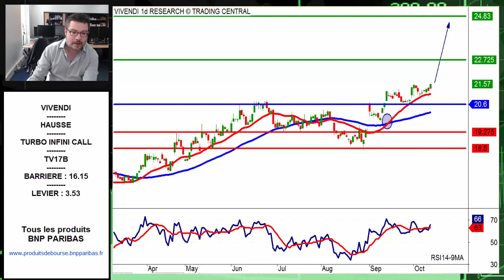Avis d’Expert Vivendi: Turbo Infini Call TV17B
Aujourd'hui, la configuration technique qui a retenu notre attention est celle de Vivendi.